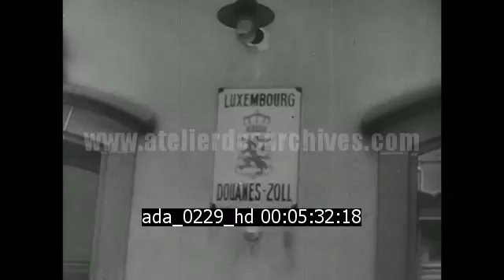L'Europe en guerre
Description : Invasion allemande de la Pologne :  Varsovie est bombardée et évacuée. Hitler passe ses troupes en revue. Les troupes nazis envahissent les pays du nord. Rotterdam est prise au piège, la ville est en feu, les habitants fuient.

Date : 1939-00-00